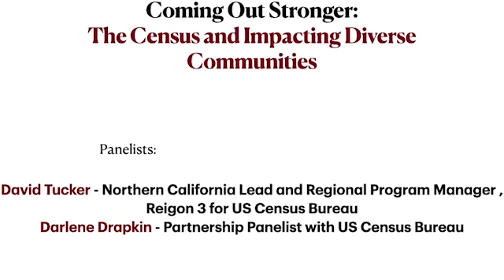Census 2020: Is it safe for undocumented people to complete? Who is it shared with? - Darlene Drakin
On Coming Out Stronger, David Tucker (Northern California Lead and Regional Program Manager – Region 3 for the US Census Bureau) and Darlene Drapkin (Partnership Panelist with US Census Bureau) joined us to explore the the importance of the census and its impact on diverse communities, such as Richmond, CA.

When: April 29th, 12pm - 1pm

Questions We Explored

What is the census? Why is it needed?
What does the word census mean?
How does the census literally impact diverse communities?
How can attendees support Census in Covid19 times?
What examples do you have of diverse communities seeing an increase in resources as a result of participating or increasing their participation in the census?
Who should complete the census?
Considering the history of discrimination and red-lining, why should minorities focus on the census?
What information does the census collect? Why?
How long does it take to complete the census?
Aside from the federal government, who else uses the census data?
How could the census be improved to benefit diverse communities?

About Darlene Rios Drapkin

Darlene Rios Drapkin is an economic development professional. For two decades, she’s provided neighborhood district revitalization consulting services to communities nationwide.

Darlene has an MBA from the American Graduate School of International Management. She is a native Spanish speaker and has conducted business in French and Portuguese.

The last three years Darlene drove a community-driven comprehensive initiative in her hometown of Richmond, a largely Latino underserved 23rd Street commercial corridor. She worked as an advisor for small businesses with the SBDC. She is a Richmond Rotarian and was recognized as 2017 Richmond Chamber of Commerce Ambassador.

Darlene joined the US Census as a Partnership Specialist in 2019, pooling her years of community building experience to ensure each and every US resident is counted once, only once, and in the right place, in the 2020 Census.

David Tucker
David Tucker serves as Northern California Lead and Regional Program Manager for Region 3, at the California Complete Count – Census 2020 Office. Tucker directly supervises the Regional Program Managers in the Northern California Region as well as coordinating and monitoring California Census 2020 outreach and education efforts to ensure a collaborative process between Census 2020 contracted partners, stakeholders and organizations, within Region 3 (Alameda, Contra Costa, Marin, San Francisco, San Mateo Santa Clara and Santa Clara Counties).

Prior to his current role, he was principal at the David Tucker Company from 2016 to 2018. From 2004 to 2016, he was director of community, government, and public relations at Waste Management – California Bay Area Market. He also held positions as Manager Local Government and Community Relations for Bay Area Rapid Transit District, as a field representative for the California State Assembly and District Director for a member of U.S. Congress.

Tucker is an avid sports enthusiast enjoying basketball, track and field and golf. Taking

long walks with the family dog and traveling with family.